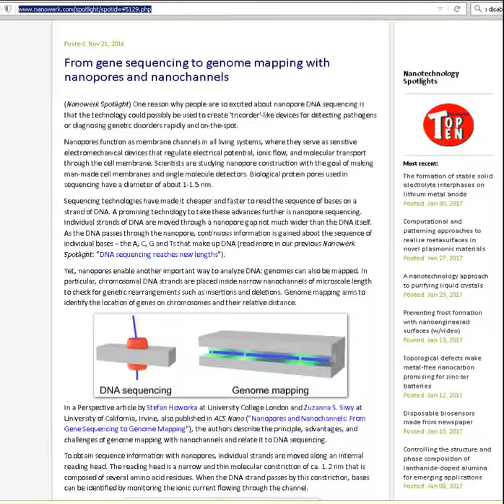From gene sequencing to genome mapping with nanopores